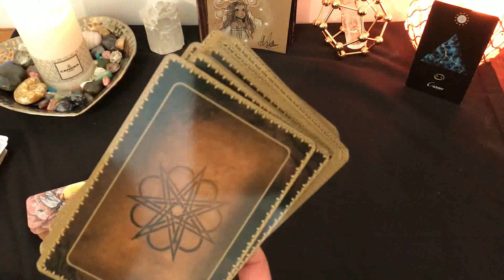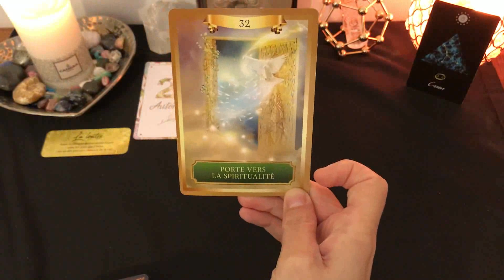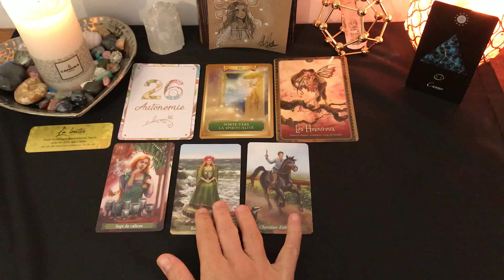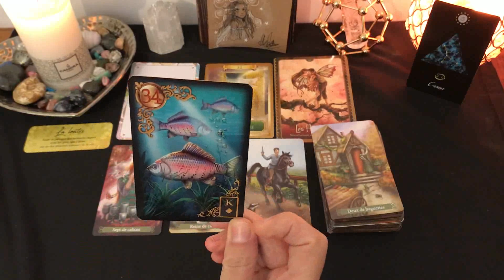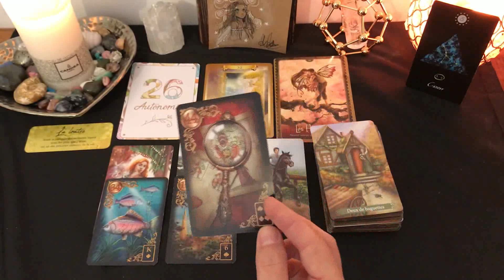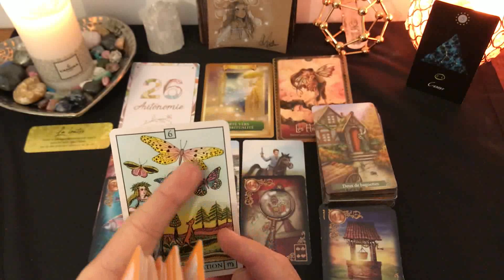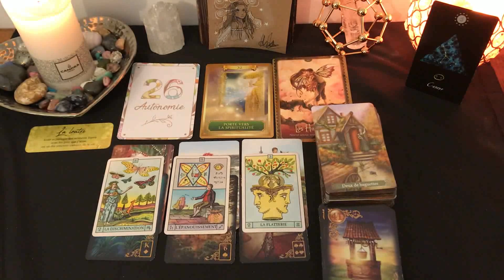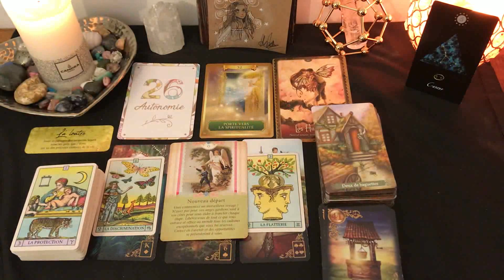🍀🌹CANCER DECEMBRE 2019🌹🍀